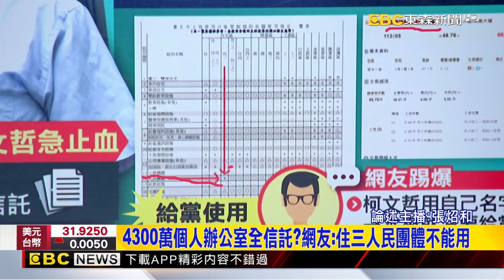【炤和推播】真的…怪怪的！柯 木可金流「說不清」 疑點在合約！@newsebc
民眾黨主席柯文哲今天親上火線，其中最關鍵的兩大問題，跟木可公司的金流，以及4300萬個人辦公室，真的要交付信託嗎？